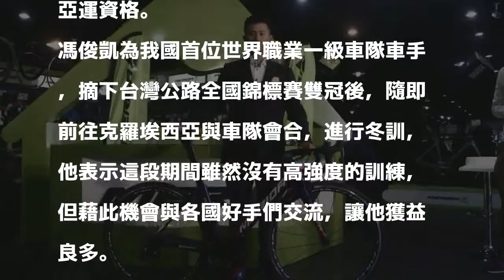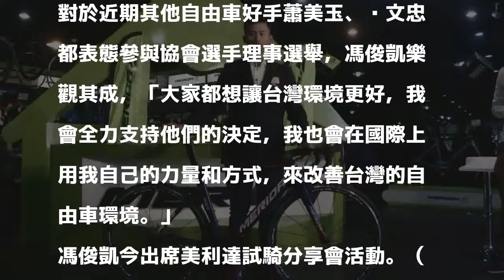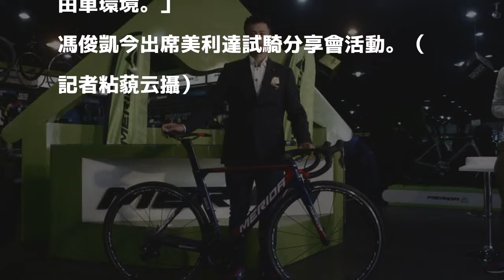自由車》馮俊凱力拚亞運資格 盼讓世界看見台灣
馮俊凱今出席美利達試騎分享會活動。（記者粘藐云攝）

發表評論評論如下。